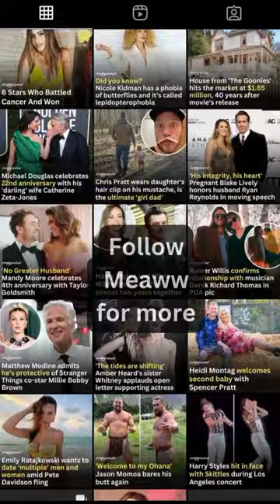10 Celebrities With Special Features You Didn’t Know About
It’s no secret that inside the Hollywood industry, everything is about looks. Often, we see photoshopped pictures in magazines and social media making fake expectations about beauty standards. But, it turns out that celebs are normal people just like us. And in the same way that nobody is perfect, one of the most fascinating things in life is that nobody is built the same.